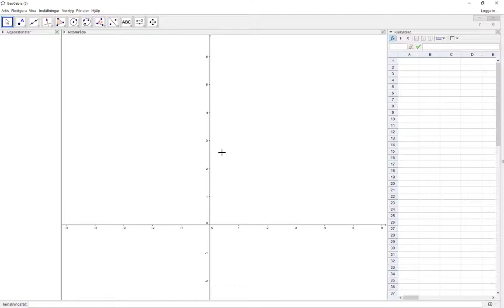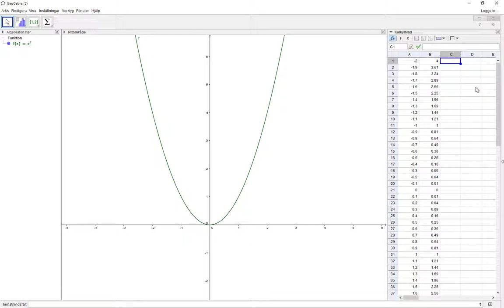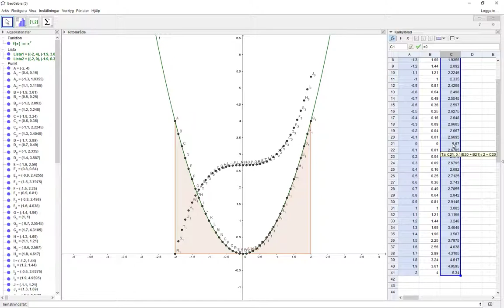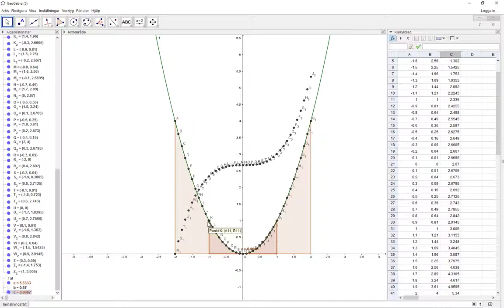geogebra numerisk integral med kalkylblad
detta är en undervisningssession inom området integraler.
denna session skall ses efter genomgång av integraler med hjälp av trapetsfunktion eller över och undersumma, eller motsvarande metod för numerisk bestämning av integral.